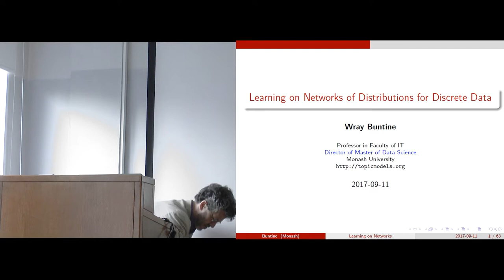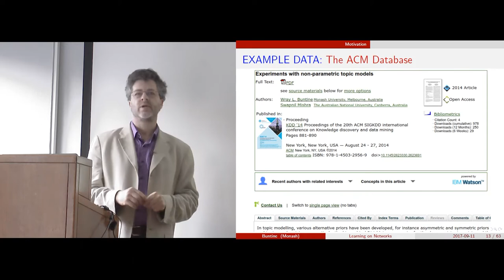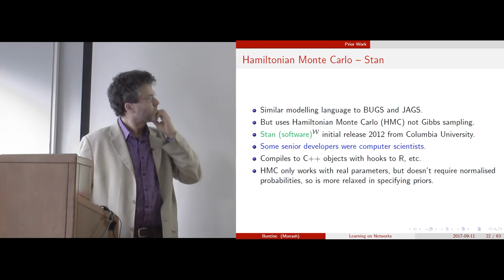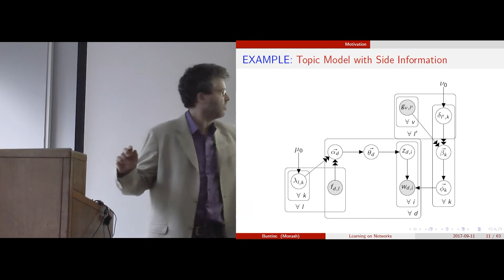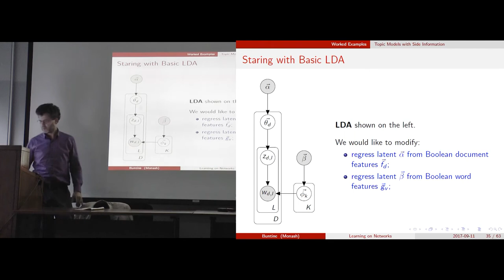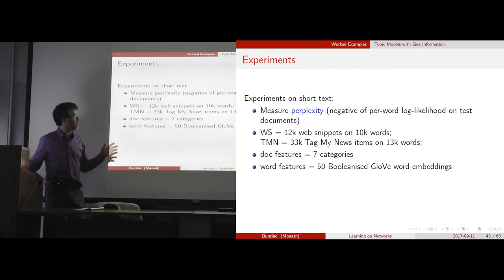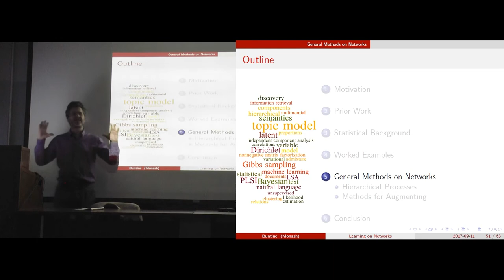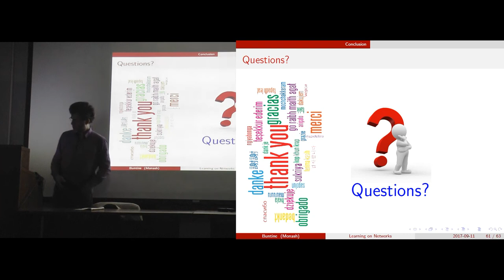[Коллоквиум]: Learning on networks of distributions for discrete data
Speaker: Wray Buntine, Monash University

I will motivate the talk by reviewing some state of the art models for problems like matrix factorisation models for link prediction and tweet clustering. Then I will review the classes of distributions that can be strung together in networks to generate discrete data. This allows a rich class of models that, in its simplest form, covers things like Poisson matrix factorisation, Latent Dirichlet allocation, and Stochastic block models, but, more generally, covers complex hierarchical models on network and text data. The distributions covered include so-called non-parametric distributions such as the Gamma process. Accompanying these are a set of collapsing and augmentation techniques that are used to generate fast Gibbs samplers for many models in this class. To complete this picture, turning complex network models into fast Gibbs samplers, I will illustrate our recent methods of doing matrix factorisation with side information (e.g., GloVe word embeddings), done for link prediction, for instance, for citation networks.